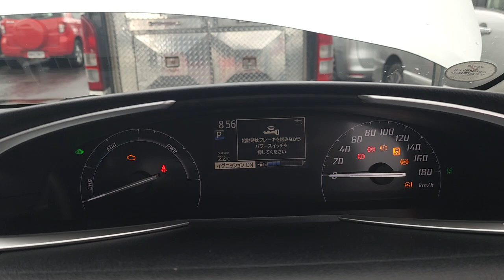Hybrid pre purchase inspection Auckland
Attention Ethan